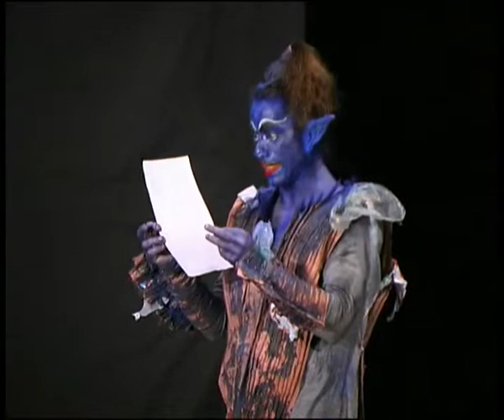CIe Calorifere - Fragile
Gleurpche , personnage facétieux est le Génie de la pollution, il en est le garant. il na qu'un seul but, salir, détruire, anéantir tout ce qu'il touche.

En étalant dans la rue les déchets dun container, il fait une rencontre inopinée avec une plante verte, Séssilifolius, qui va bouleverser son ambition dévastatrice.

Patience, douceur et sagesse seront-elles suffisantes pour venir à bout de la détermination de Gleurpche ?